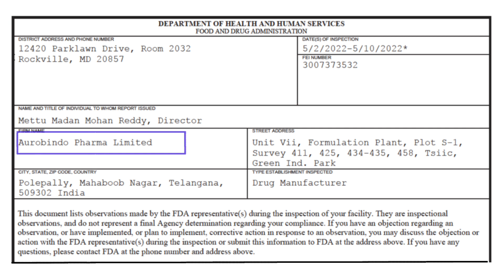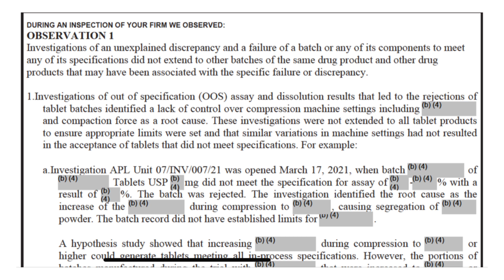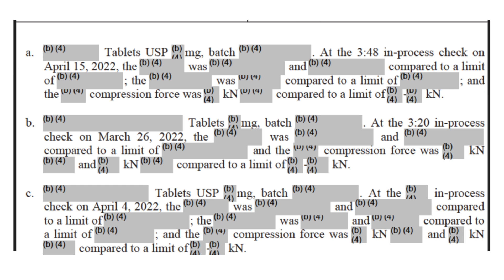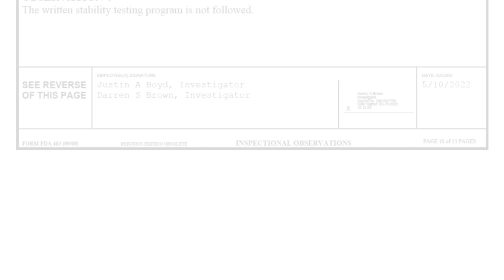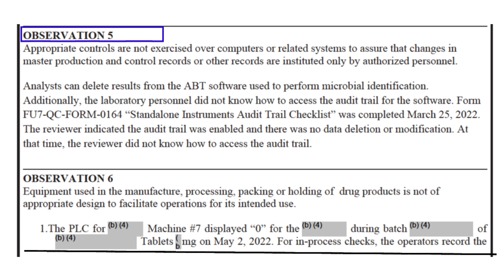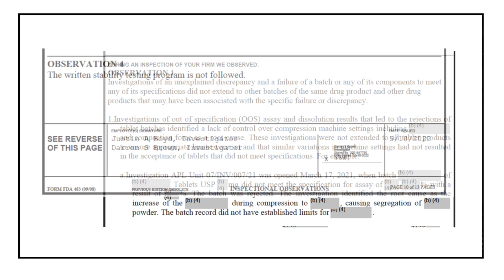Aurobindo Pharma || USFDA 483 Observations || May 2022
Aurobindo Phrama USFDA 483 Observations

00:00 Introduction
00:42 Observation 1
01:27  Observation 2
02:17  Observation 3
03:07 Observation 4
04:21  Observation 5
04:52 Observation 6